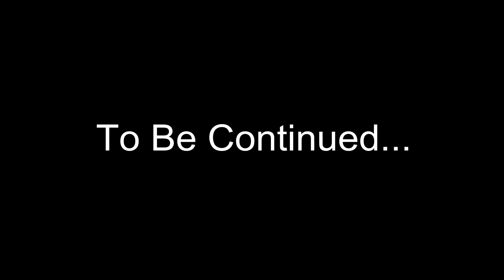Dark Souls 3 Part 11 - WORMY-SAN DIES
So i killed wormy-san. The demon king guy was easy in comparison.